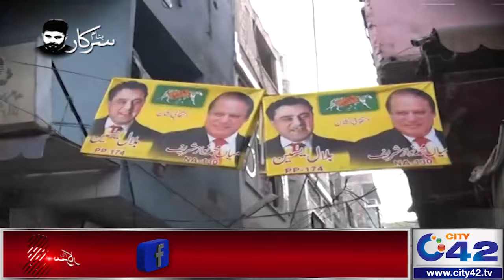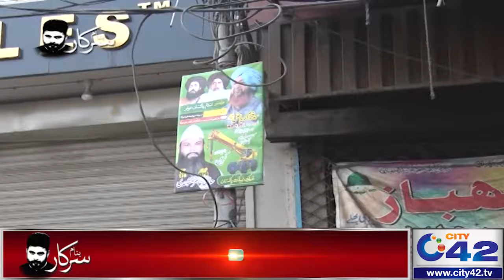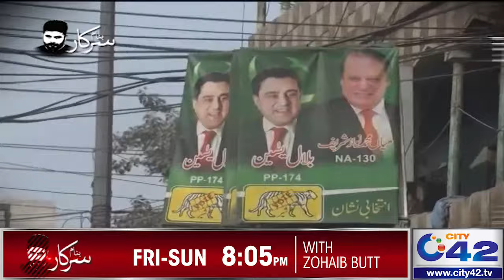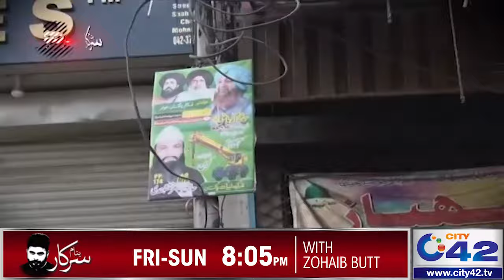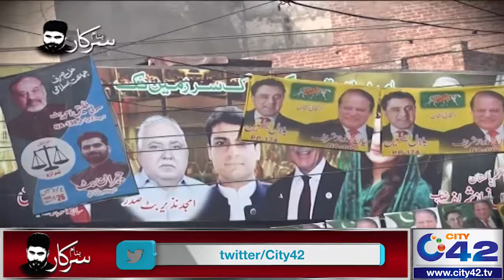Mian Sahab Di Entry Wadi Gaddi Te | Banam Sarkar | 26 Jan 2024 | City 42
Banam Sarkar,Banam Sarkar Program,Banam Sarkar Program latest, Banam Sarkar Today,Seemal Hashmi,Banam Sarkar 26 Jan 2024,Zohaib Saleem Butt,